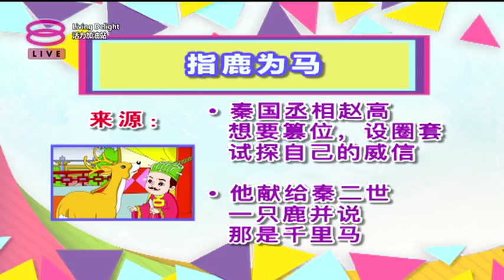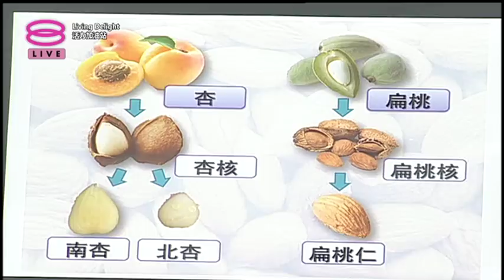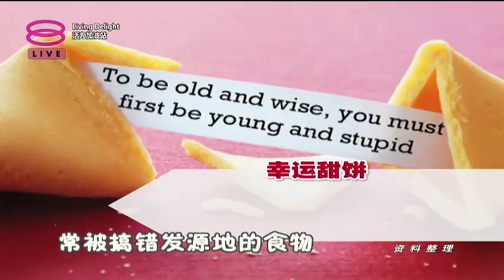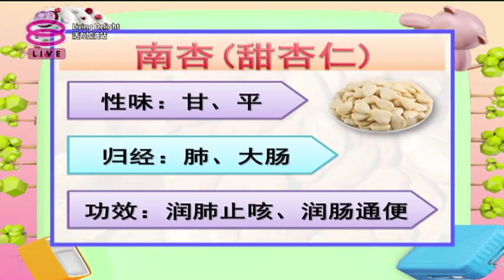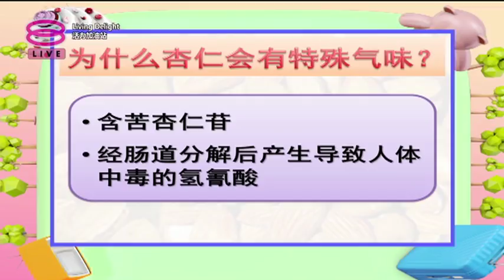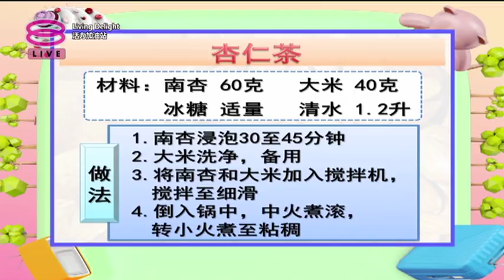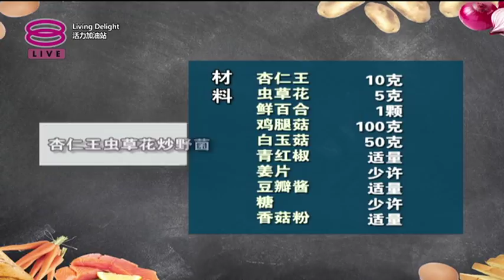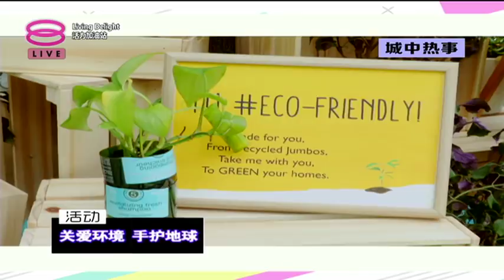活力加油站 Living Delight (2019) | 2019年5月8日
主持人：  陈丽亭 & 陈俐杏

今日主题：
● 你吃的杏仁是真的杏仁吗？
● 这才是真正的杏仁！
● 你吃对杏仁了吗？